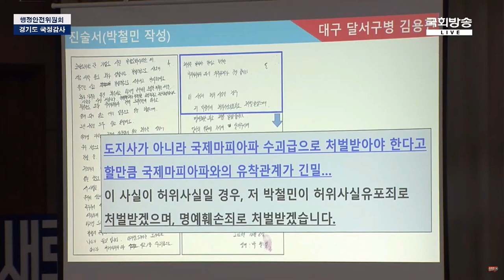이재명 지사 " ㅎ ㅎ ㅎ 빵 터져,,마피아 ..." 국힘 김용판, 마피아 연루꺼내다 개 털리다"